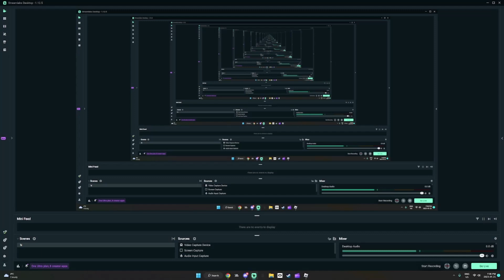HITTING 50K MILES